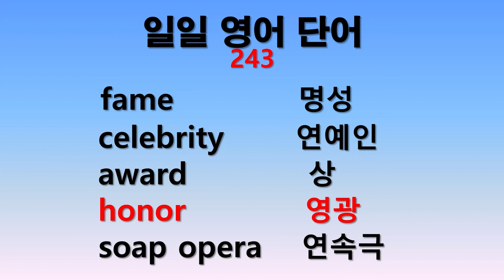일일 영어단어 243